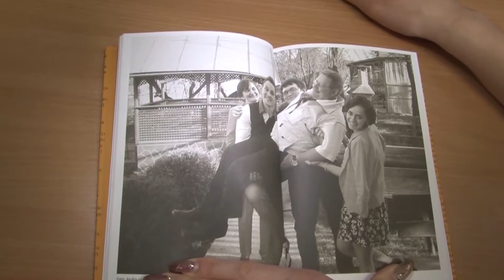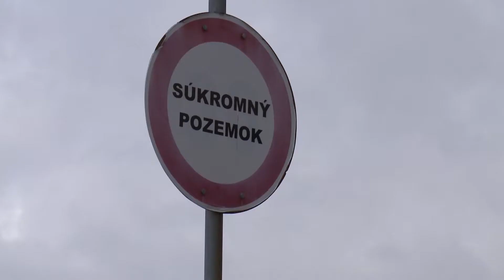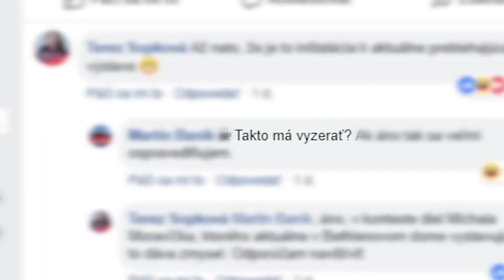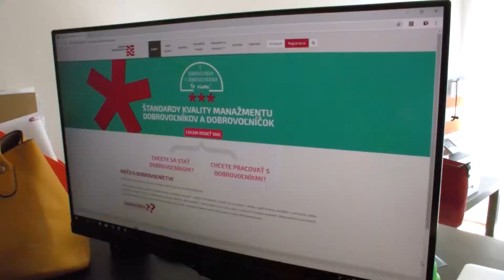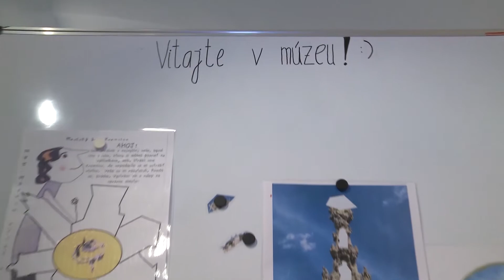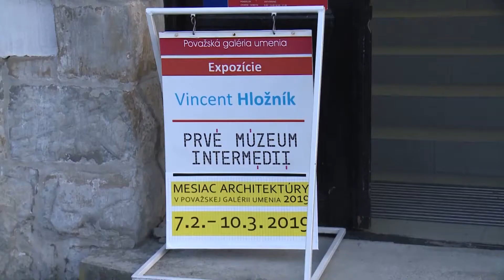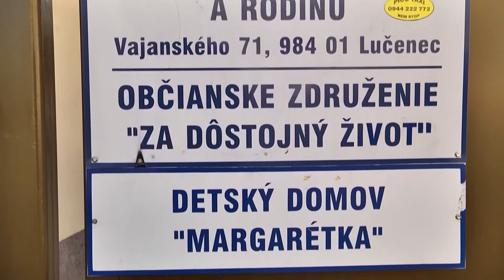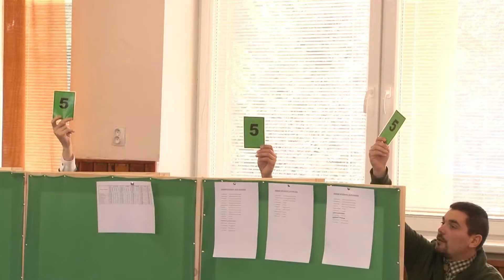Spravodajstvo SSTV (9. týždeň 2019)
Pravidelný týždenný spravodajský súhrn zaujímavých udalostí z celého stredného Slovenska Vám prinášame v Spravodajstve Stredoslovenskej televízie.